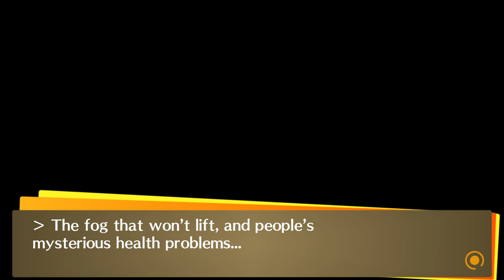Persona 4 Golden ~ Part 85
Persona 4 Golden is an expanded version of the PlayStation 2 title, adding new features and story elements to the game.

Developer(s): Atlus
Publisher(s): Sega, NIS America
Platform(s): PlayStation Vita, Microsoft Windows, Nintendo Switch, PlayStation 4, Xbox One, Xbox Series X/S
Release: [WW] 13 June 2020
Genre(s): Role-playing, social simulation
Language: English Texts / Japanese Voices
Played on Microsoft Windows (Steam)